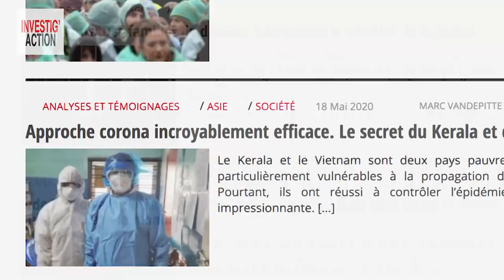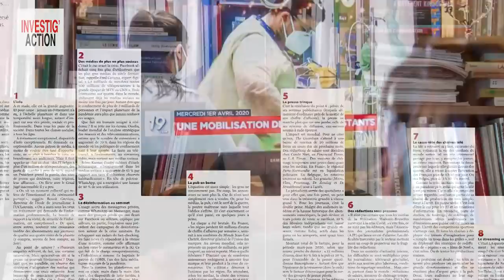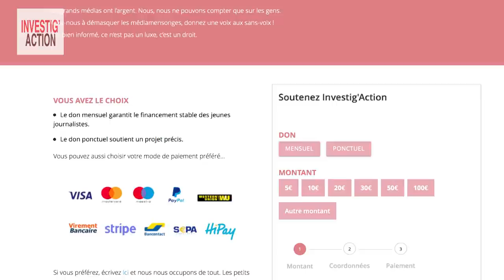Résistons au virus de la désinformation ! – Appel de Michel Collon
Vous savez qu’on nous a beaucoup menti lors de la gestion du « Covid-19 » et  sur les causes profondes de cette crise. À quelle info se fier ? Dans cette crise angoissante, il fallait se protéger non seulement du Coronavirus mais aussi du Propaganda virus.

Dès le 13 mars, notre équipe Investig’Action s’est réorganisée et mobilisée pour vous apporter des infos absentes et surtout l’analyse des causes profondes de cette crise. Grâce à notre réseau international et en interrogeant des témoins, des experts, et des analystes éclairants. Nous avons fourni de nombreux articles, deux newsletters par semaine et plus de 30 émissions Michel Midi Spécial Coronavirus, vues plus de trois millions de fois.

Les médias dominants ont confirmé qu’ils n’étaient pas libres. Ce n’est pas moi qui le dis, mais Le Soir, le quotidien  belge dit « de référence » :

« L’équation est assez simple : les gens ne consomment pas. Du coup, les annonceurs ne sont plus là. Car ils n’ont tout simplement rien à vendre. Or, pour les médias, la pub, c’est le nerf de la guerre, la poutre maîtresse sans  laquelle tout l’édifice s’effrite. »

Bien dit. Votre survie dépend donc de la publicité des multinationales. Alors comment pourriez-vous investiguer et dénoncer ?

Seuls des médias véritablement indépendants -  donc sans pub, ni capitaux extérieurs - peuvent enquêter sans tabous sur tout cela ! L’info fiable est fondamentale. Et urgente car ceux qui nous ont amenés dans cette situation, nous promettent maintenant – la main sur le cœur – que « l’après » sera différent de l’avant. Attention ! Si on les laisse faire, l’après sera pire que l’avant. Car ils vont nous présenter la facture de ce qu’ils ont, je ne dis pas provoqué, mais considérablement aggravé. Comme en 2008 où nous avons payé – avec nos retraites et notre pouvoir d’achat – à la place des banques spéculatrices qui se sont dépêchées de recommencer.

Ils nous promettent  « le retour à la normale ». Mais attention, c’est leur "normale » qui nous a menés à cette crise et nous ne sommes pas préparés aux autres pandémies qui menacent. Il est donc urgent de réfléchir aux causes profondes et de tirer les bonnes leçons.

Je lance un appel pour nous renforcer. Vous avez besoin de nous et nous avons besoin de vous. Nous devons encore renforcer Investig’Action ! en développant notre secteur vidéo, décisif pour toucher de nouveaux publics. Il nous faut un nouveau budget pour produire – avec des pros – davantage de vidéos y compris des enquêtes et des reportages.

Je sais que je peux compter sur vous. Vous nous avez déjà permis d’embaucher Federica, David et Stéphanie. Aidez-nous à franchir cette nouvelle étape !

Rejoignez les Amis d’Investig’Action par un don mensuel selon vos moyens,
ou par un don ponctuel.

Investig’Action restera à vos côtés, plus fort encore pour la bataille de l’info, la bataille de la solidarité, pour une société qui protège l’avenir de nos enfants… Il y a urgence. Merci !